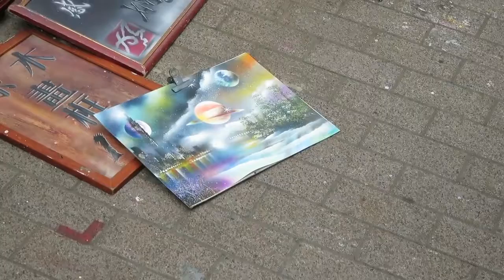Amazing Street Artist Taipei, Taiwan showcasing his talent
ALL FUNNEY VIDEOS COMPILATION

Watch all the most embarrassing and fail moments in sports. Witness these athletes experience some of the most funniest moments that happened on camera in their careers from hockey, NBA basketball players, soccer players, cricket and more. Video by funny videos